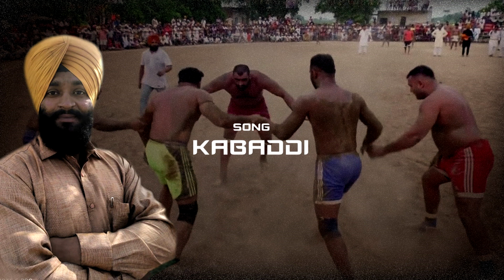Kabaddi Full Song | Palvinder Singh 3k | PB - Avengers | New Kabaddi Song 2019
VOCAL CUT RECORDS & PB - AVENGERS PRESENTS

NEW SONG 2019 ,,,,,,,,,,,,,,, RELEASE WORLD WIDE ON YOU TUBE
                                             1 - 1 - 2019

KABADDI

SINGER PALVINDER SINGH 3K

MUSIC PB - AVENGERS

LYRICS  PALVINDER SINGH 3K

COMMENTARY  JOSH LUDHIANVI

LABEL VOCAL CUT RECORDS

POSTER BY TARAN SINGH

THANKS : S. HARNEK SINGH,,,, DEV 3K WALA,,,, GURSEWAK 3K,,,,

                       RANA TPT,,,, ROBIN 3K,,,,,  SUKHDEV,,, DR. SUKHA

Whats App Or Calling  :

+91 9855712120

jnab josh new songs 2019 new punjabi songs 2019 bhagat ravidas ji new song
music pb avengers pb avengers harwi singh mix master by harwi singh jagjt singh josh jnab josh promo taar naam di new song taar naam di taar naam di song 2019 ravidas ji song bhagat ravidas ji guru ravidas ji songs new relegious song 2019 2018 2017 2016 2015 dharmik songs new sikh dharmik songs all time hits hits punjabi songs new punjabi songs 2019 new songs 2019

Feroz Khan | Kanshi Waliaa | New Guru Ravidas Song | Latest Punjabi Song 2018 & 2019 |
Gurupurab Diyaan Vadhaiyaan || Ranjit Bawa || Guru Ravidass Jayanti Special || Full Hd Song 2019
NEW GURU RAVIDAS SONG 2019 KANTH KALER TERE DARSHAN KARKE
Guru Ravidass Ji New Punjabi song 2018 | Salute | R Jogi | Japas Music
CHHAKI (Full Video) | VIJAY HANS | Latest Punjabi Songs 2019 | AMAR AUDIO
Putt Ravidasiya De | Munish Mehmi | New Guru Ravidass Ji Beat Song Full HD | MS Records
Sab To Sohni: Raaj (Full Song) Desi Routz | Bittu Cheema | Latest Songs 2019
MERA SONA HAI RAVIDAS GURU (Full Video) | SALLAN SISTER'S | Latest Songs 2019 | AMAR AUDIO
SAJDA NEW GURU RAVIDAS SABAD 2019
Miss pooja New guru ravidas song 2019
ALERT KUDEY ( DARU BOLDI ) | GARRY SANDHU | Latest Punjabi Songs 2019
Daru Di Smell - (Full HD) - Himmat Sandhu | New Punjabi Songs 2019 | Latest Punjabi Songs 2019
Durga Rangila New Punjabi Song | Yaaran Nu Rab Bana Ke | Feat. Raghbir Rags | Satrang Entertainers
One Man | Singga | Mix Singh | Punjabi Songs 2019 | Official Song | ST Studio | Ditto Music
Karde Haan | AKHIL | Manni Sandhu | Official Video | Collab Creation | New Punjabi songs 2019
21 Century (Full Song) Mankirt Aulakh Singga ||| Latest Punjabi Song 2019 || Crack Punjab
new songs 2019 new songs 2018 sidhu moose wala new songs ranjit bawa new songs sunanda sharma new songs new punjabi movies 2019
ammy virk new songs
amrinder gill new songs big bird new songs guru randhawa new songs
himmat sandu new songs rajvir jawanda amrit maan new songs kaur b new songs jezzy b new songs honey singh new songs akhil new songs jorden sandhu new songs satinder sartaj new songs
gurnam bhuller new song karamjit anmol new songs kulwinder billa new songs hit punjabi songs latest punjabi songs 2019 new songs this week
jorge gill new songs permish verma new songs ninja new songs jasmeen sandles new songs miss pooja new songs daljit dosanjh new songs mix singh new songs neha kakar new songs kambi new songs
sherry maan new songs singga new songs deep jandu new songs gurj sidhu new songs happy raikoti new songs kanwar grewal new songs babbu maan new songs nimrat khaira new songs master saleem new songs
rahat new songs new hindi movies 2019 new movies 2019 new full movies 2019 akhil new songs nisha bano new songs ak new songs dilpreet dhillon new songs garry sandhu new songs mukh mantri new song